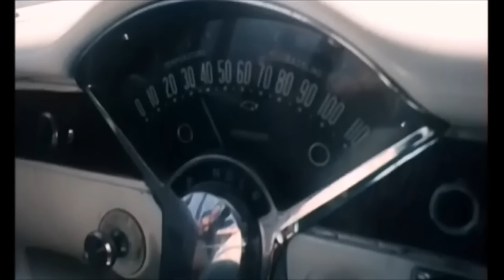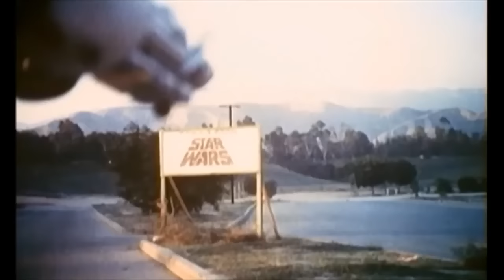'55 Chevy Two-Ten in Laserblast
1955 Chevrolet Two-Ten Delray Club Coupe in Laserblast, 1978  AA